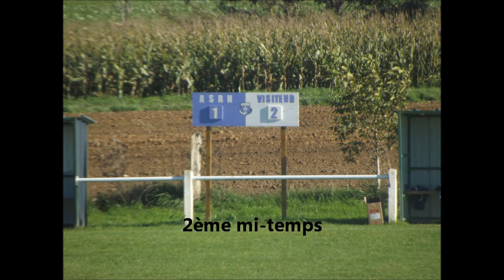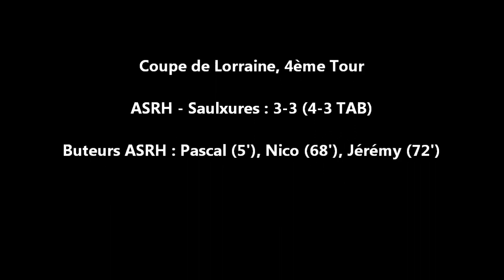ASRH - Saulxures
4ème tour de Coupe de Lorraine entre l'AS Rehainviller Hériménil (D2) et Saulxures (PHR).